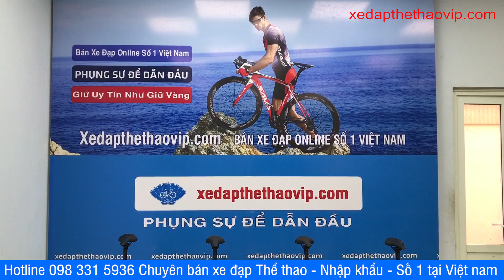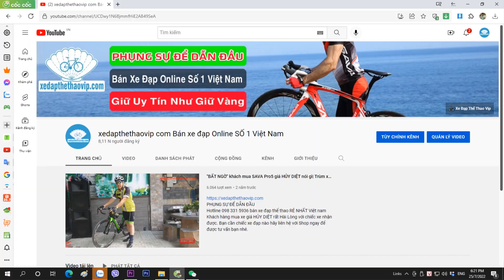Anh Tây tậu SAVA WARWIND8 về SÀI GÒN trong phút mốt SAVA quá đỉnh | 0983315936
►Có thể nói SAVA - ÔNG VUA CỦA PHÂN KHÚC XE ĐẠP ĐUA TỪ 20 ĐẾN 60 TRIỆU - cấu hình cao cấp, hình thức cực đẹp và chất lượng cực ổn - không có đối thú trong phân khúc này. Với mẫu Phong chiến 8 - Warwind8 -  kiểu dáng khung, toàn bộ thiết kế được làm rất tinh tế, giống như phong cách của những dòng xe đạp đua nổi tiếng Pinarello, Giant, đây là phong cách thiết kế mới nhất của các dòng xe cao cấp.

Xe đạp thể thao SAVA WARWIND8 - TIẾNG VIỆT có thể gọi là Phong chiến 8 - thực sự là chiến mã nhanh như gió. Có thể coi SAVA PHONG CHIẾN 8 là mẫu xe đạp thể thao làm vua ở phân khúc trên 30 triệu với cấu hình rất đỉnh là full carbon, full Shimano 105R7000 - phân khúc bộ chuyển động cực kỳ được ưa chuộng ở thị trường Việt Nam. Đối với mức giá và cấu hình này hiện tại không có hãng nào có thể có sản phẩm ưu việt như SAVA WARWIND 8 -VÀ ĐÂY chắc chắn là mẫu xe được lựa chọn nhiều nhất với dòng xe đua chạy full Shimano 105R7000.

►THÔNG SỐ KỸ THUẬT XE ĐẠP ĐUA SAVA WARWIND8 - Phong chiến 8:
Kích cỡ: 47cm/50cm/52cm
Màu: Xanh vàng, Đen ghi, Đen Trắng, Đỏ trắng
Khung: Sợi carbon TORAY T800 - Japan
Càng xe: Phuộc đơ, sợi carbon TORAY T800 - Japan
Tay lái: Carbon KOOTU
Cổ lái: Hợp kim nhôm KOOTU
Cọc yên: Carbon KOOTU
Yên xe: Fi’zi:k - Italy
Bàn đạp: N/A
Phanh: V- SHIMANO 105 - R7000 Japan via
Tay đề số: SHIMANO 105 - R7000 Japan via (22 tốc độ)
Tăng tốc trước: (Gạt đĩa) SHIMANO 105 - R7000 Japan via
Tăng tốc sau: (Gạt líp) SHIMANO 105 - R7000 Japan via
Đùi đĩa: SHIMANO 105 - R7000 Japan via
Đĩa trước: SHIMANO 105 - R7000 *50-34T Japan via
Líp sau: SHIMANO CS-HG R7000 11s*28-11T Japan via
Xích: KMC -X11 Đùm xe: NOVATEC Bạc đạn RS
Vành xe: Carbon SAVA cao 5cm
Lốp: Continental Ultra Sport 700x25C